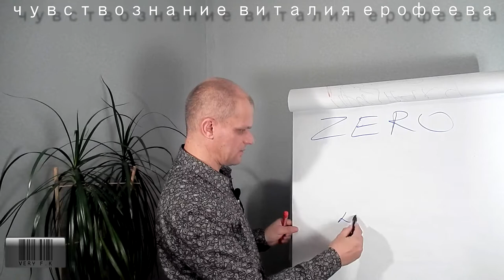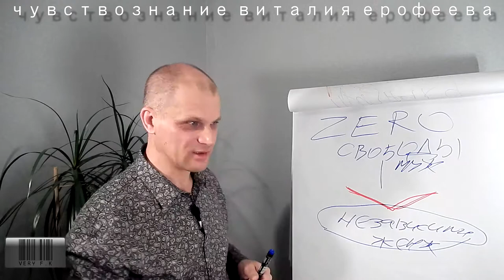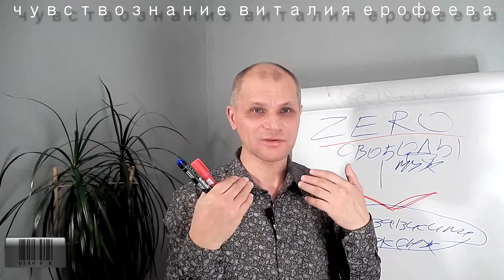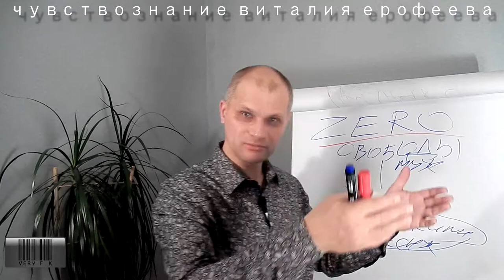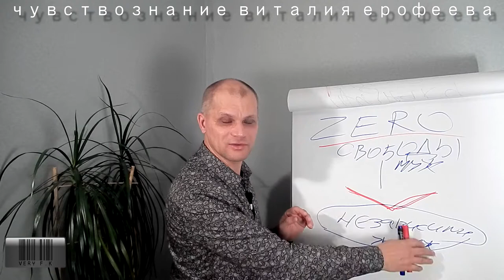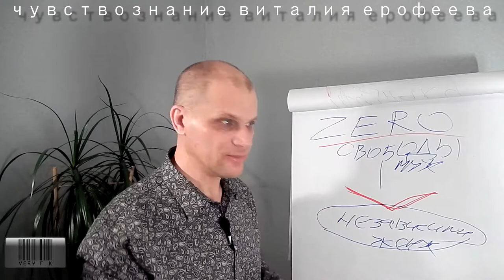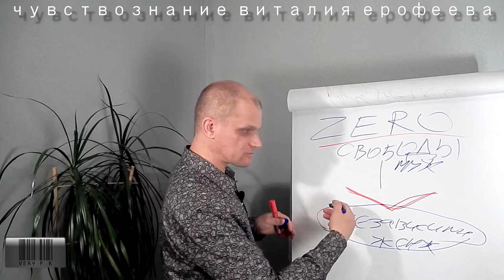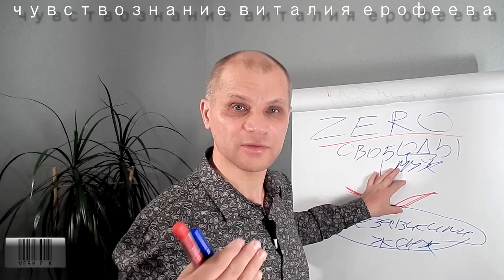Научись использовать отношения с женщиной на 100 %. Психология отношений . Философия жизни.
Продолжаю тему о том как мужчине  использовать все преимущества серьёзных отношений с женщиной. Состояние ZERO о котором я говорил в предыдущем видео требует от мужчины бдительности когда он пребывает в "гнезде" или рядом с женщиной.